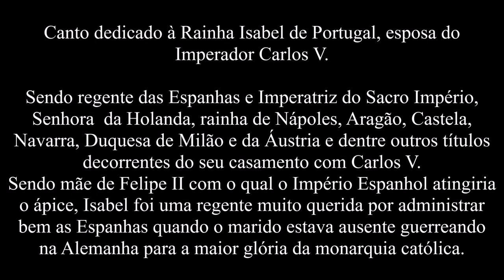Pardeus bem andou Castella (Folia) - Isabel de Portugal - LEGENDADO PT/BR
Canto dedicado à Rainha Isabel de Portugal, esposa do  Imperador Carlos V.

Sendo regente das Espanhas e Imperatriz do Sacro Império, Senhora  da Holanda, rainha de Nápoles, Aragão, Castela, Navarra, Duquesa de Milão e da Áustria e dentre outros títulos
decorrentes do seu casamento com Carlos V. Sendo mãe de Felipe II com o qual o Império Espanhol atingiria o ápice, Isabel foi uma regente muito querida por administrar bem as Espanhas quando o marido estava ausente guerreando na Alemanha para a maior glória da monarquia católica.
-Pardeos bem andou Castella (Folia) -Folia Música para o Teatro de Gil Vicente Segréis de Lisboa dir.Manuel Morais

Um agradecimento especial aos nossos patronos-magnos:
Ana Beatriz Barbosa
Isabela Caovila Baldim
Gabriel Garcia
Vinicius da Silva Vieira
Paulo Benigno Pena
Cassiano Forneck da Silva
Yasmin Grava
Jailson de Souza Alcantara
Fernando Francisco
Jonathan Caetano da Silva
Vilcker Gabriel
Sandra Böddeker
Lucas de Assis Silva
Maria Alcina Ramos Gomes
Cicero Viana Neto
Vinicius de Sousa
Diogo Miguel
Gabriel De Angelis
Tomás Medeiros Novazzi
Aryana Fátima de Oliveira
Francisco Araújo
Walfrido Valle
Matheus Ramos dos Santos
Fabio Lauton

E a todos os demais patronos que sempre nos ajudam!
Gustavo Maidana
Alexssandro Roberts
Luiza Magalhães
Matheus Eli de Souza Alves Ferreira
Adriano Sacras
Rodrigo Marques
Yandra Karine Lima
André Luis Porto
Paulo Victor Ferreira
Ali Carvalho Abdul Jawad
Jorge Luis Farias
Ismael Jônatas
Fabricio do Amaral
Luiz Fraga
João Spencer Jr
Mônica Siqueira
Flávio Antônio Silva
Catiane de Gasperi
Magno Araujo
José Pedro Alves
Leandro da Silva
Lucas Ricardo Melo
Pedro Henrique Nunes
Amanda Carvalho
Luiz Henrique Soares
Fábio Foscarini Righez
Henrique Brustolin
Ernando Simião
Julia Piccoli
Gilbert Soares
Nina Souto Maior
Lucas Neris
Jesen Junior
Rebeca Goulart
Raimundo de Freitas
Lucas Mendes
Rafael Henrique
Alexandre Ribeiro
Jonas Castro
Maria Geovane Guedes
Pedro Din
Guilherme Vinicius Costa
Cledier Andrade
Arthur Henrique Peixe
Dimas Sandro Migliorini
Erika Vanessa Serejo
Gabriel Rabelo
Maria do Socorro Guedes
Victor Felix Sabino
Gabriel Mota
Luiz Fernando Junior
Gabriel Piltz Maciel
Lauro Antônio Cavalcante
Maria Karoline Silva
Lucia Campos
Jônatas Lima
Ciro Manzano
João Olimpio
Arthur da Silva
Vicente Faccenda
Matheus Teixeira